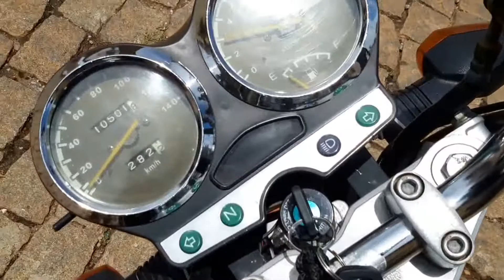Minha Suzuki Yes (Suzukosa Nervosa).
Minha Suzuki Yes 125 ano 2007, muito bem conservada.